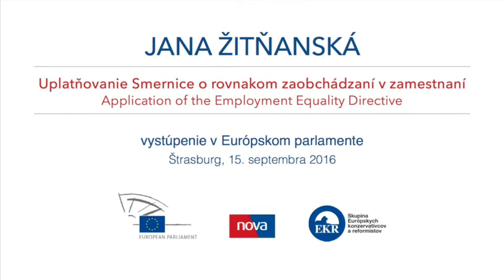Jana Žitňanská: Pomoc zdravotne postihnutím zamestnať sa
Vystúpenie Jany Žitňanskej v Európskom parlamente k problematike uplatňovanie smernice o rovnakom zaobchádzaní v zamestnaní (Application of the Employment Equality Directive) v Štrasburgu, 15. septembra 2016